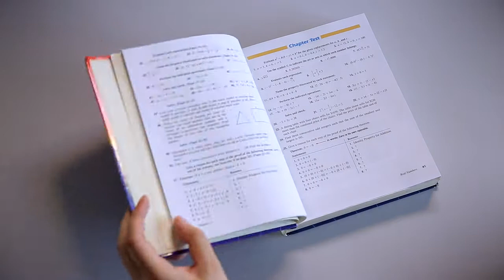PhotoMath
Matematik'te çözümsüz soru kalmayacak. PhotoMath isimli uygulama, en zorlu matematik işlemlerini kitap veya defter üzerinden anında çözüyor.